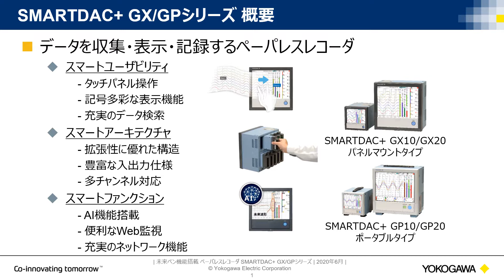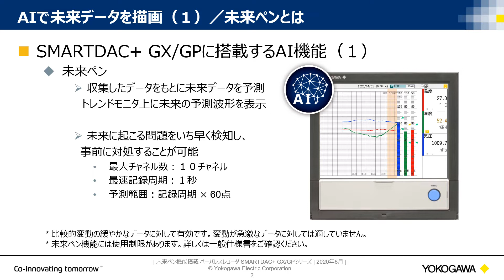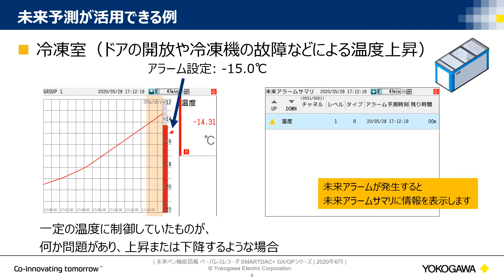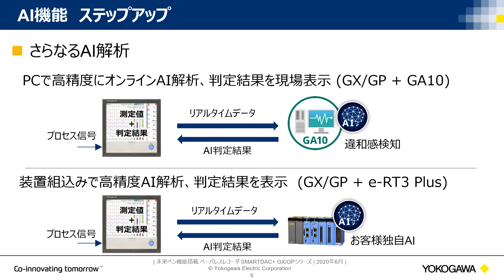未来ペン機能搭載ペーパレスレコーダSMARTDAC+ GX/GPシリーズ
SMARTDAC+ GX/GPシリーズは、スマートユーザビリティ、スマートアーキテクチャ、スマートファンクションの３つの大きな特長を持つ、データ収集・表示・記録をするペーパレスレコーダです。GX/GPシリーズはタッチパネルを搭載し、GXシリーズはパネルマウントタイプとしてご利用頂けます。GPシリーズは持ち運び可能なポータブルタイプとしてご利用いただけます。両モデルとも、入出力部がモジュール形式となっており、システム変更に柔軟に対応できます。また、GX/GPシリーズは、ネットワークを介して様々なネットワーク機器との接続やWebブラウザによるリアルタイム監視などをすることができます。この度、AI搭載 未来ペン機能により過去、現在だけでなく未来の監視も可能となりました。